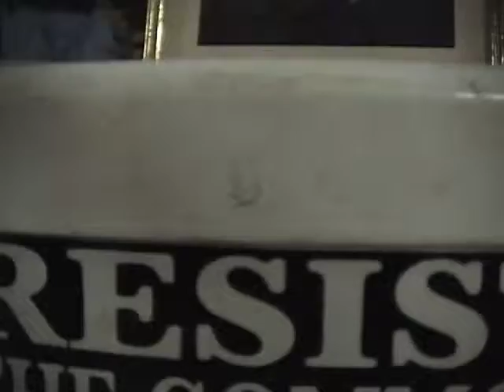"THE-DON-DAR" NO SOUND OLD MAN LEE FEEDING TUBE RECORDS